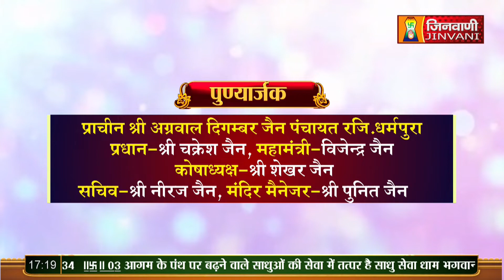Samta Sagar Ji Maharaj | Vol 2015 | 05 Sep 23 | Mangal Pravachan Jinvani Channel (A09854)